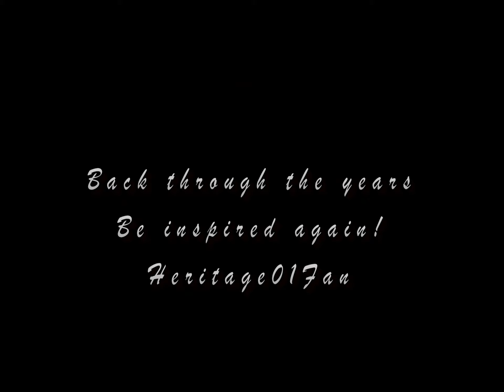Live! Heritage Singers - The King Is Coming 15 Year Anniversary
Live! "The King Is Coming" by The Heritage Singers 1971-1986
15 Year Anniversary Concert, 1986
Anaheim Convention Center, California
Solos: Jerry Leiske & Bill Truby
Word: Lucy Mace
Keyboard: Bob Silverman